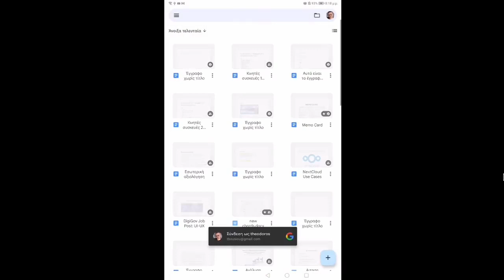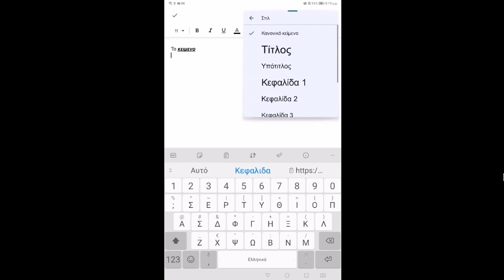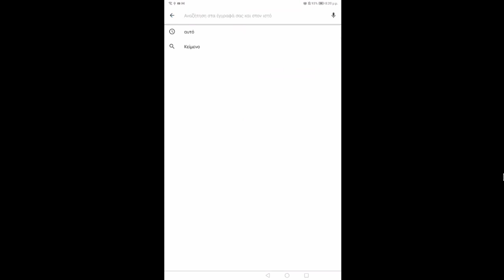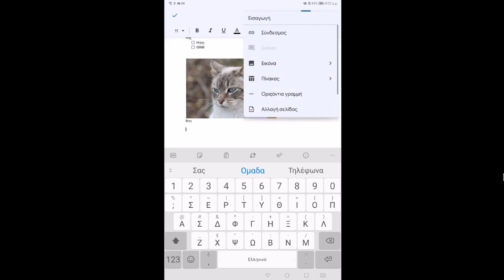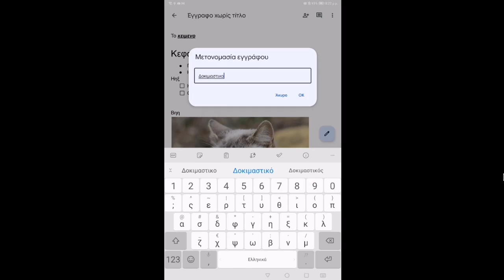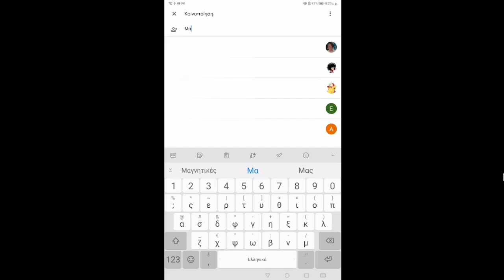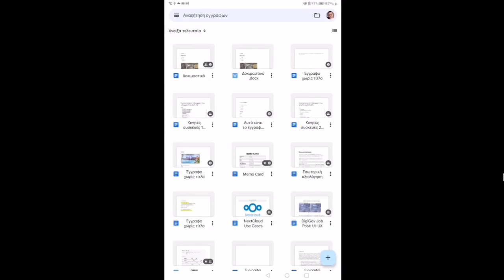Έγγραφα google σε android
Με το Google Docs μπορείτε να δημιουργείτε και να επεξεργάζεστε έγγραφα από οποιαδήποτε συσκευή. Επιπλέον έχετε τη δυνατότητα να διαμοιράζετε και να επεξεργάζεστε σε πραγματικό χρόνο με τους συνεργάτες σας ή τους μαθητές σας.